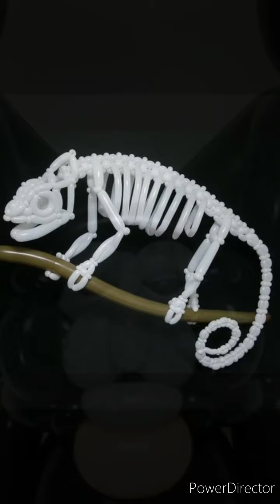@ithamusic(entertainer) balloon art#cool